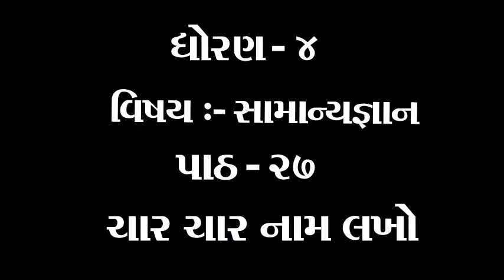ધોરણ ૪ વિષય સામાન્યજ્ઞાન પાઠ ૨૭ ચાર ચાર નામ લખો